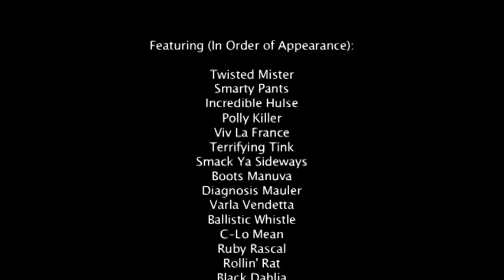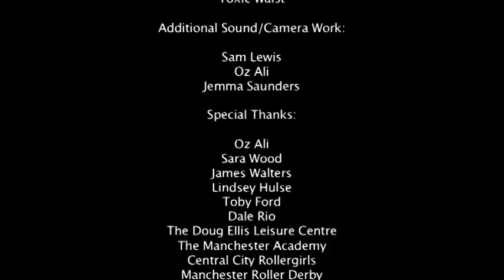This Is Roller Derby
A 2011 Documentary focusing on Roller Derby and what it does for the women involved.